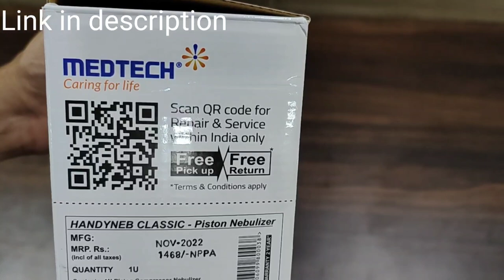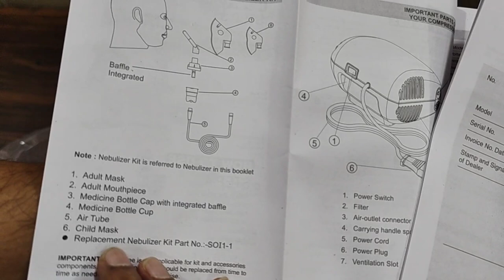How to use a Nebulizer | MEDTECH Handyneb Nebulizer CLASSIC | Nebulizer Unboxing & DEMO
LINK TO BUY -Medtech Nebulizer

Hi ConsumerZilla Family - Below are few recommended products I have been using personally..

Kapa Matte cover

Seagate One Touch 2TB External HDD

Vivo x80 Pro cover

Amazone Prime Memberhsip

SLOVIC Resistance Tube

Boult Audio AirBass PowerBuds

Acer 21.5 Inch FHD Ultra Slim Monitor

TP-Link AC1200 Archer A6 Smart WiFi

LINK to buy the Sank Magic Practice copybook

LEGO 10715 Classic Bricks

STRIFF LAPTOP STAND

Dr Trust Finger Tip Pulse Oximeter

Amazone Baby Proofing Edge & Corner Guards

BOYA by-M1 Pro Omni-Directional MIC

Eco Valley Organic Green Tea

Case u webcam

Artis S21 2.0 Channel Stereo USB

Reach Dumbbell Round Dumbbell Set

Waterproof Bike Cover

notifications to get notified immediately when I publish a new video.
to your queries with my best efforts.

The content in this video is strictly for educational and for informational purposes only.This video or any other videos I had made may have minor mistakes, So viewers are requested to always do their own research before buying any product. This video is only made to share my
experience and information with my viewers.